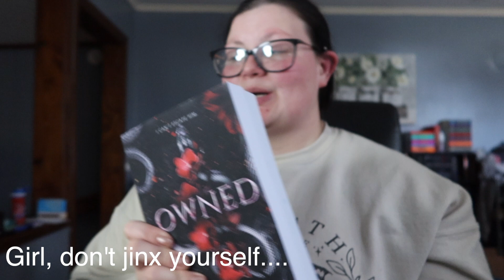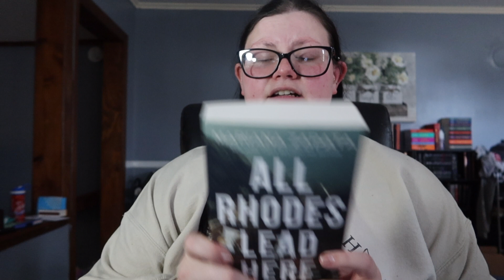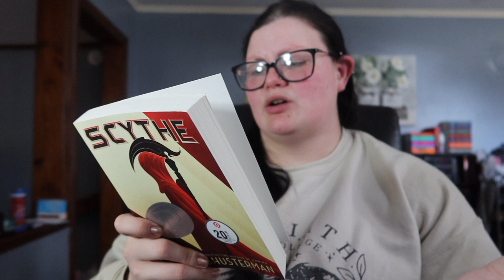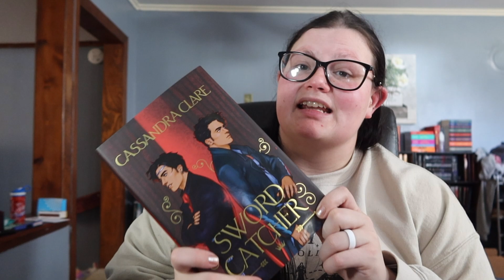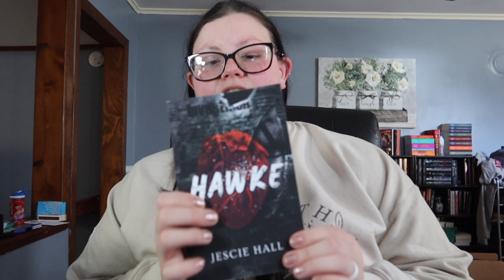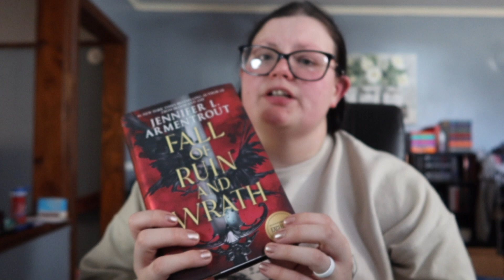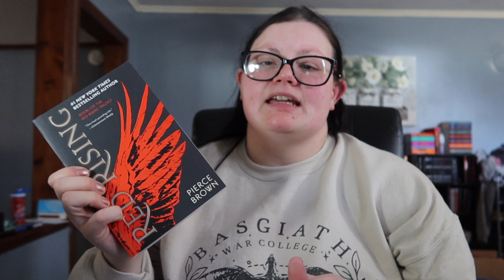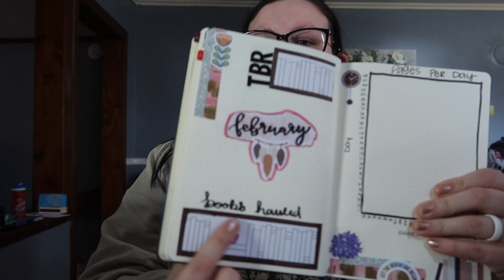January book haul // All the books I bought in January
I’m thinking of making these a monthly thing. Let me know your thoughts!